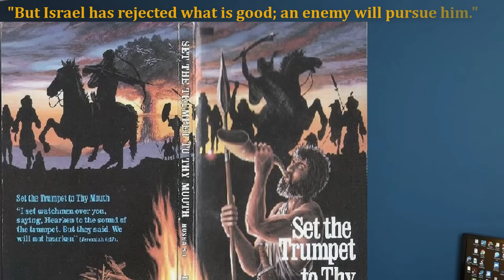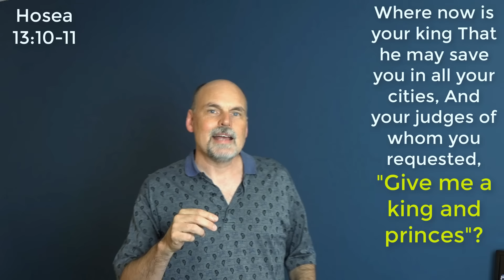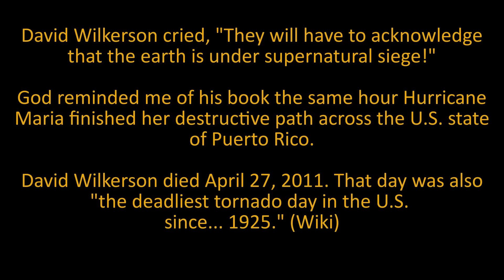David Wilkerson prophecy about Trump?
How both Donald Trump & King Saul had the same storm-sign at their inaugurations

A prophetic word about Donald Trump. Or rather, the Lord supernaturally directed me to a prophecy about Donald Trump in a book written years ago by Prophet David Wilkerson.

Wilkerson said, "They will have to acknowledge that the earth is under supernatural siege!"

God reminded me of David Wilkerson’s book the same hour Hurricane Maria finished her destructive path across the U.S. state of Puerto Rico, exactly 30 days after the eclipse crossed America.

David Wilkerson died April 27, 2011. That day "was also the deadliest tornado day in the U.S. since March 18, 1925." (Wiki)

Few will like this message. Fortunately, it's not my job description to tickle ears.

"Though he is dead, he still speaks. (Hebrews 11:4)

Ch. 6 of "Set the Trumpet to Thy Mouth" by David Wilkerson:

"Ezekiel stood alone against all the false prophets of Israel. These prophets would have nothing to do with the message of righteousness and impending judgment. Instead, they prophesied an era of peace, ease, and prosperity.

Ezekiel 13 is the very word of Jehovah against preachers and prophets who accommodate people with flesh pleasing words they said were from the Lord. Their words were designed to make God's people comfortable in the face of impending judgment."